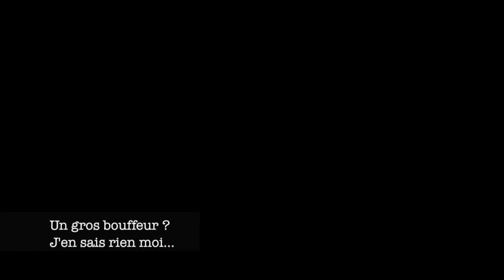Débat à 3 - Que certaines choses soient claires... YouTube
On se retrouve aujourd'hui pour une vidéo débat tout simplement en compagnie des Frères SLB et de Harzix. Voici leurs chaînes:

Nous aborderons dans cette vidéo différents sujets concernant YouTube et cela permettra peut-être à certains d'entre vous d'y voir plus clair. J'espère que cette vidéo vous aura plus et que vous aurez regardé jusqu'à la fin. :) N'hésitez pas à donner votre avis en commentaires, c'est le but d'un débat après tout, non?
Profitez bien.

LowKy'